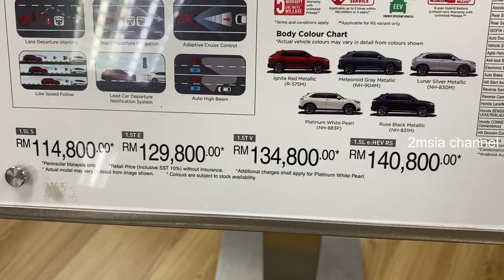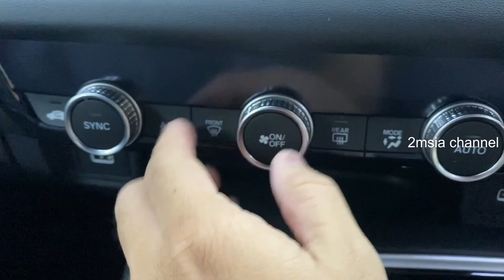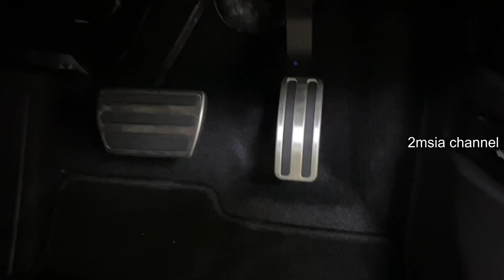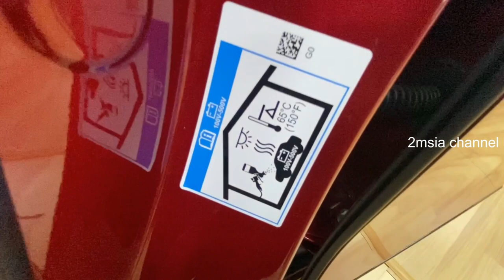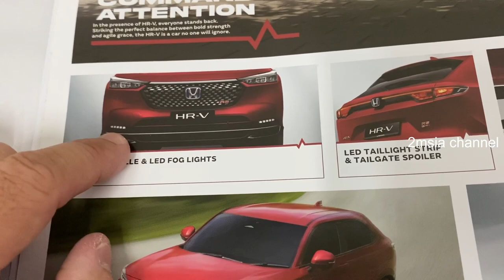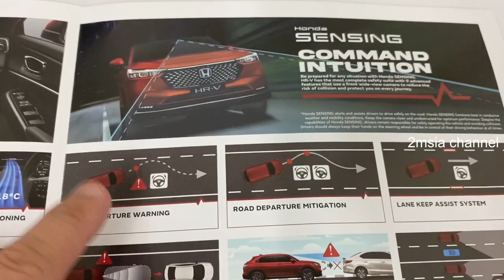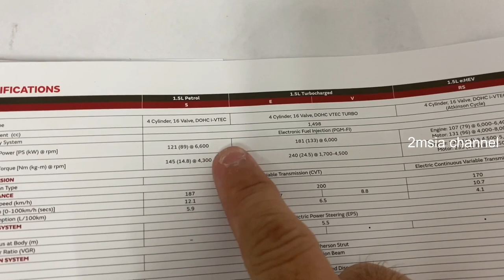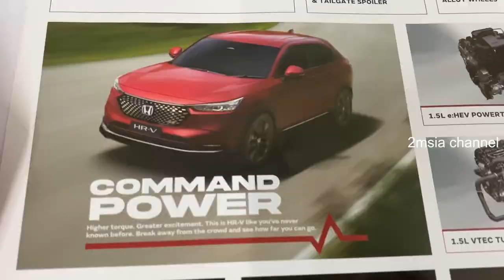Honda HR-V 1.5L Hybrid RS e:HEV Malaysia 2022 2023 Price Interior Exterior Full Quick View